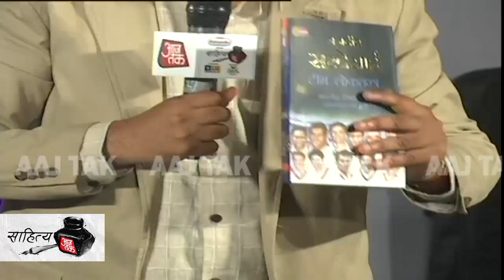बेदी ने IPL को बताया स्कैम, राजदीप बोले- आज क्रिकेटर से बात करना मुश्किल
साहित्य आजतक 2018 के अंतिम दिन हल्ला बोल मंच के 'लोकतंत्र के सितारे' सेशन में वरिष्ठ पत्रकार राजदीप सरदेसाई, भारतीय क्रिकेट टीम के पूर्व कप्तान बिशन सिंह बेदी और 1983 वर्ल्ड कप विजेता भारतीय टीम के सदस्य मदन लाल ने शिरकत की. इस सेशन को  सीनियर एग्जीक्यूटिव एडिटर स्पोर्ट्स विक्रांत गुप्ता ने संचालित किया. इस सेशन में क्रिकेट पर राजदीप सरदेसाई की लिखी किताब 'लोकतंत्र के सितारे' का विमोचन किया गया.

अपने जमाने में फिटनेस लेवल पर बात करते हुए बिशन सिंह बेदी ने कहा, 'मैं उस समय अपने वजन की वजह से भारतीय टीम के सबसे अनफिट खिलाड़ियों में से एक था. बेदी ने कहा, 'नबाब पटौदी जैसा कप्तान मैंने नहीं देखा जब वह कप्तानी थे तो टीम मीटिंग ने खिलाड़ियों को बताते थे कि हम पंजाब, दिल्ली, महाराष्ट्र और बंगाल के लिए नहीं भारत के लिए खेल रहे हैं.'